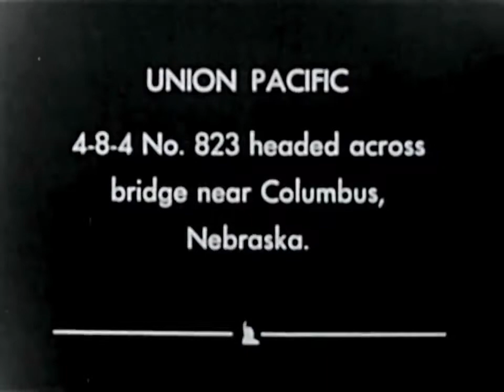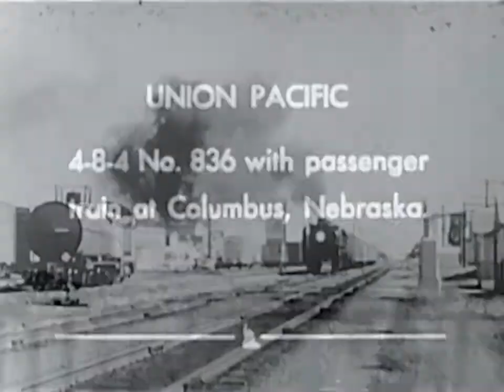American Steam Trains in the 1950's: Pennsylvania Railroad - WDTVLIVE42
American Steam Trains: When Steam Was King - 1950's - WDTVLIVE42 Steam Trains Galore! Steam Trains Galore! Union Pacific Railroad steam locomotives .

American Steam Trains in the 1950's: Pennsylvania Railroad - WDTVLIVE42 Central Railroad of New Jersey. Features the 4-6-0 Camel-backs being used in .

LNER Train enters small seaside station, stops passengers alight. Southern Railways - Passenger train towards and passed (x 2). GWR Stations - Passenger .

When Steam was King - Chesapeake & Ohio 2-10-4 , Pennsylvania 2-19-0 , Nickel Plate 2-8-2 and more - steam locomotives in action!